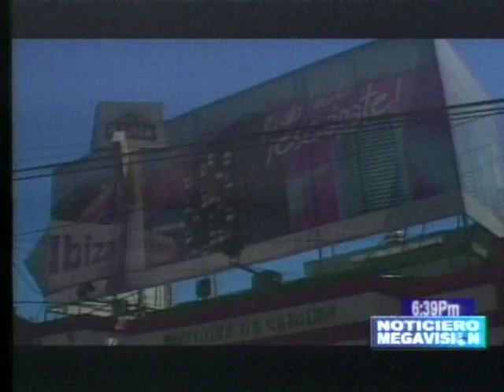Proyecto de rescate Zona Rosa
noticia del canal 21 acerca del proyecto de rehabilitacion de la zona rosa